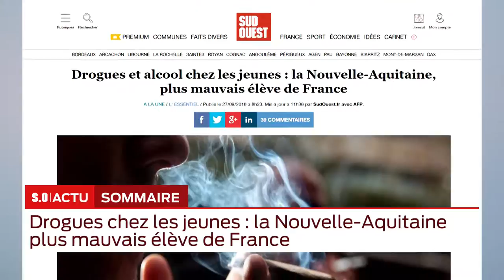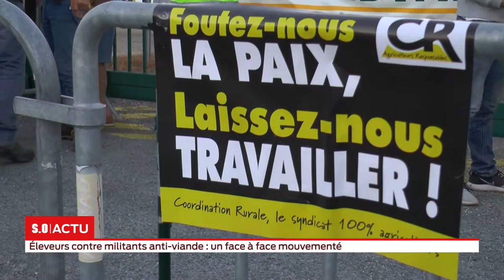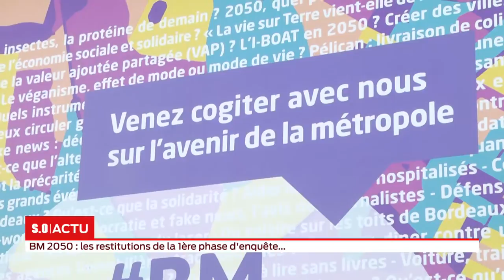La grande édition Jeudi 27 Septembre